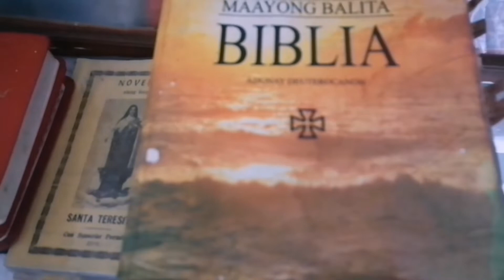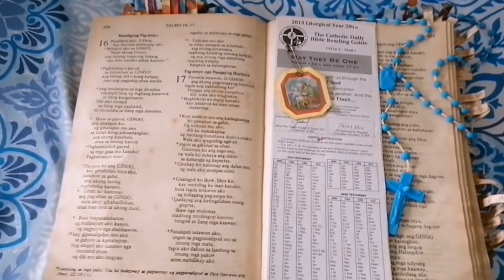Hermana Penchang | Final Requirement